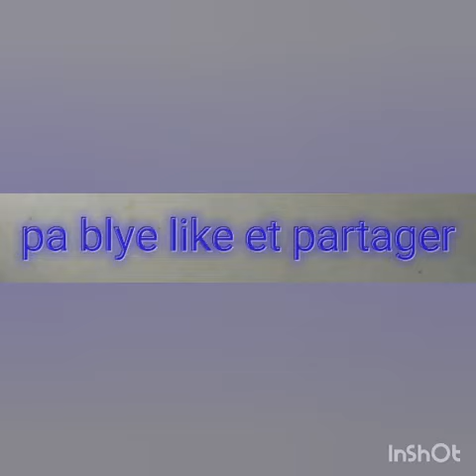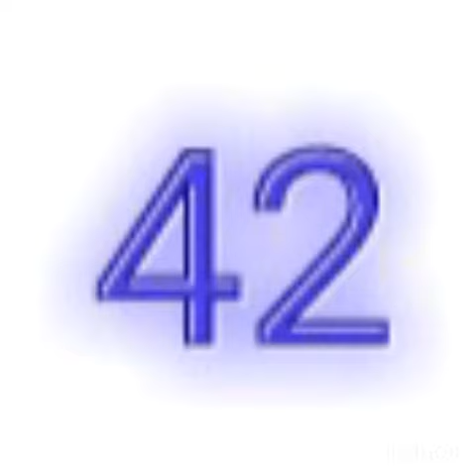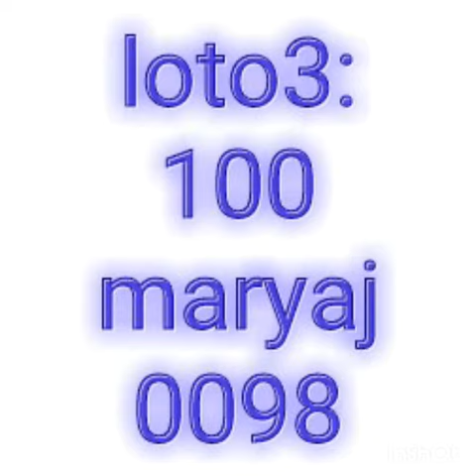Bon boul cho pour le 22 aout 2020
Dave bolèt, scorpion bolèt